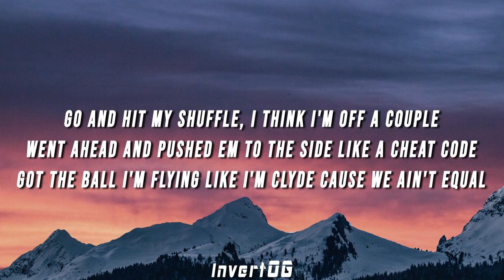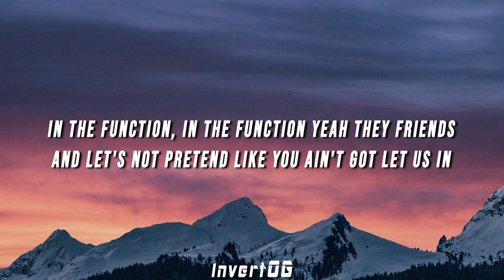KOTO - SHOULDER SHRUG! (Lyrics)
(LYRICS)

They acting like they having fun like "Is you really?"
Lemme go and grab my coat I'm feeling chilly
Slim waist, dinner plate, they ain't silly? Let em hate
Go and hit my shuffle, I think I'm off a couple
Went ahead and pushed em to the side like a cheat code
Got the ball I'm flying like I'm Clyde cause we ain't equal
One, Two, Three! Boutta let it fly like an eagle
Went ahead and smoked it to the face but the shit ain't legal
I be like "Wassup?"
And she can't get enough
I don't wanna fall in love
I'm only tryna fuck
Pop it like champagne, wet it up
Got my brothers in the cut
Michael Jordan shoulder shrug
Balling off that secret stuff
We about to take em to the doctor
They wanna be silly but they ain't doin it proper
Just let it show, let it go, let it flow
She hot and ready, pizza roll
Knock em down domino
Bird call, Allen Poe
(Brrd)
Wanna talk about they knuckles
Gotta put dis shit to werk
Make it clap like It's a huddle
(Clap, clap, clap, clap, clap)
Got me twins I'm seeing double
(Ha, Ha, Ha, Ha, Ha)
Now I'm bout buck sixty with muscle
Charge it up, charge it up
Went ahead and charged it up
Reese Pieces, buttercup
Lemme see that tummy tuck
In the function, in the function yeah they friends
And let's not pretend like you ain't got let us in